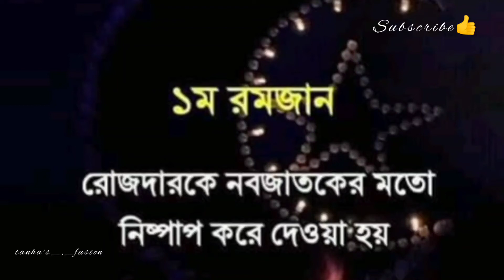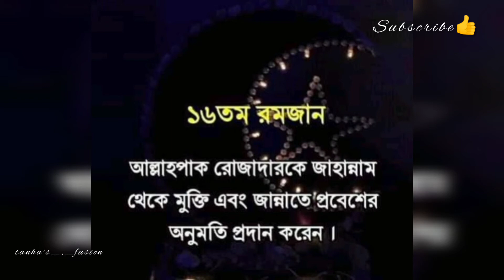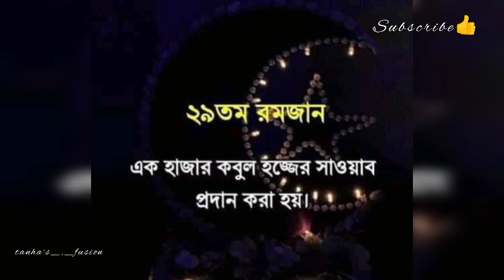৩০ টি রোজার ফজিলত 🥰💞❤️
টাইমলাইনে রেখে দিন🌿🌿